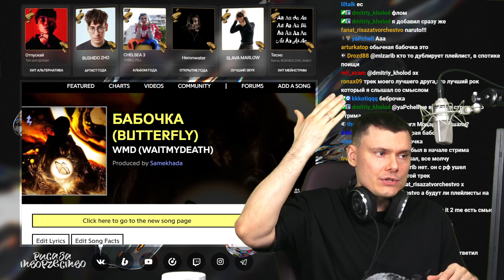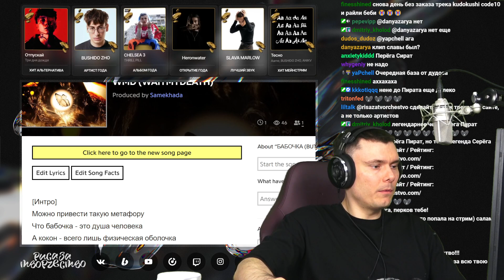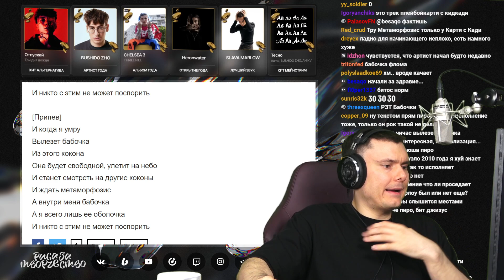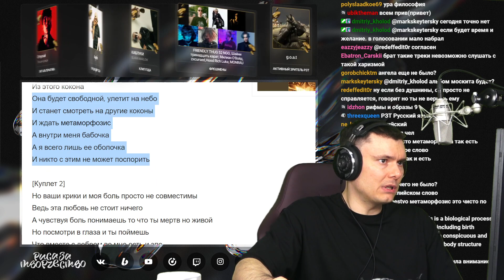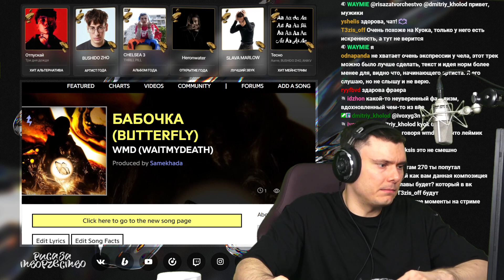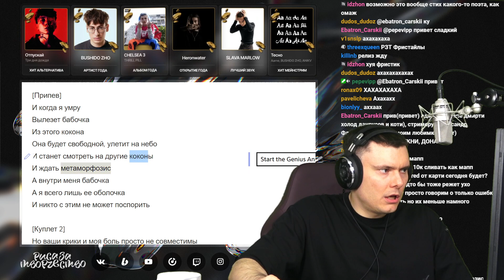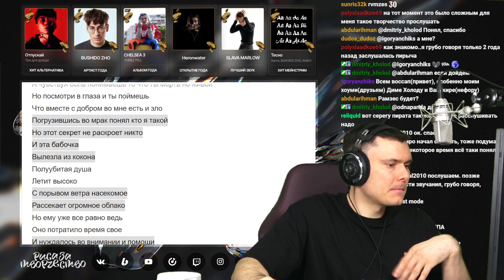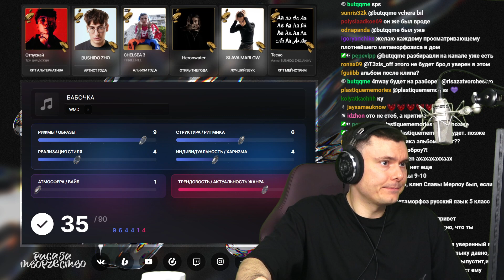WMD - БАБОЧКА | Реакция и разбор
Разбор трека WMD - БАБОЧКА от "Риса за Творчество" (Реакция)